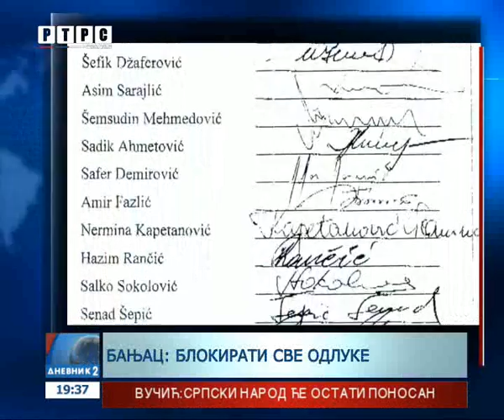"Britanska rezolucija ne smije biti usvojena!"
Poslanici u Narodnoj skupštini Republike Srpske vjeruju da Savjet bezbjednosti UN neće usvojiti britansku rezoluciju o Srebrenici, koja je, kako ističu, destabilizovala situaciju u BiH.